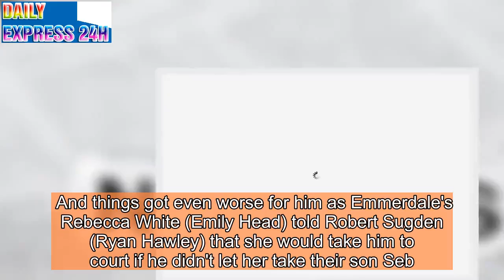Emmerdale's Robert floored by shock paternity bombshell?